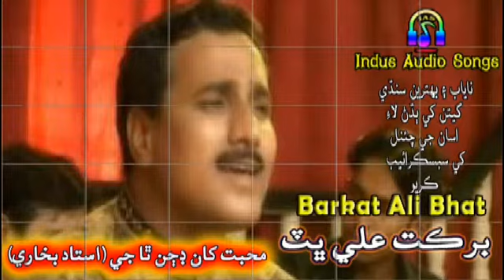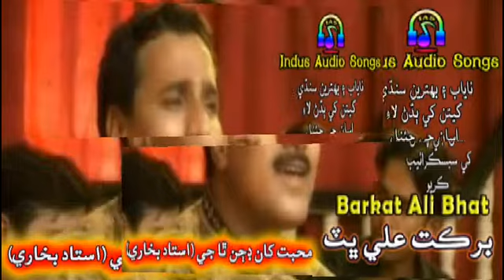Muhabat khan Dijan tha je, Barkat Ali, محبت کان ڊڄن ٿا جي، استاد بخاري ،برڪت علي ڀٽ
Muhabat khan Dijan tha je, Barkat Ali, محبت کان ڊڄن ٿا جي، استاد بخاري ،برڪت علي ڀٽ#Indusaudiosongs